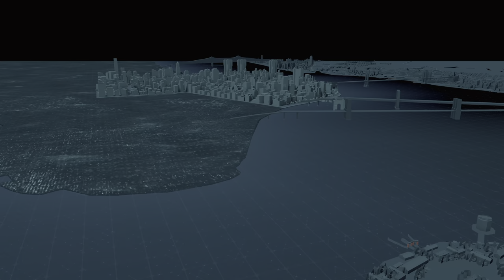Marvel's Spider-Man PS5 - Part 2 [4K 60fps]